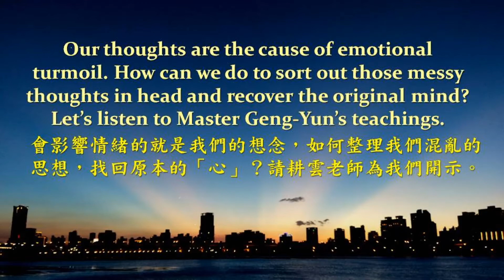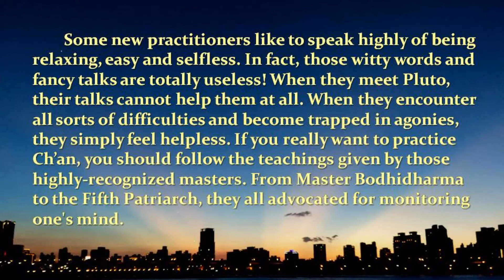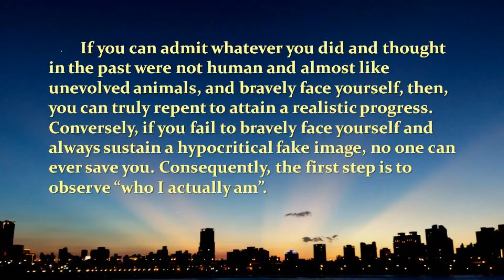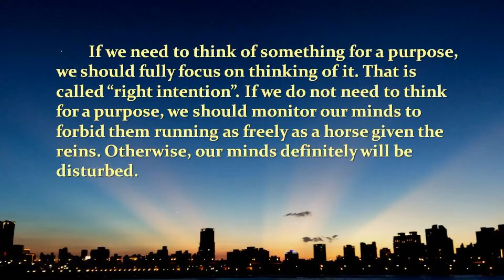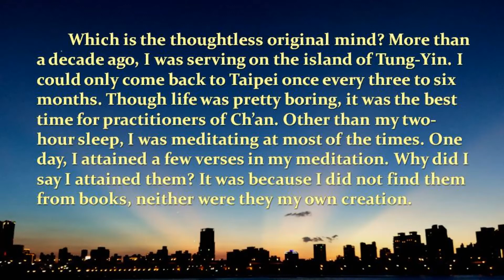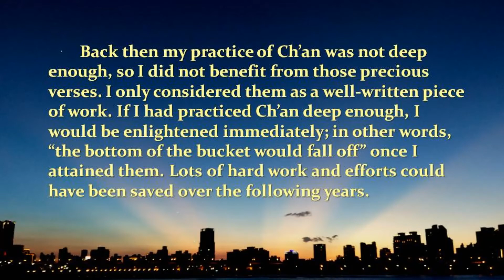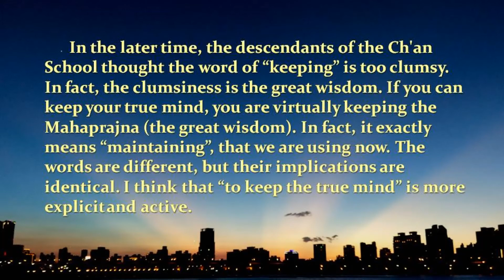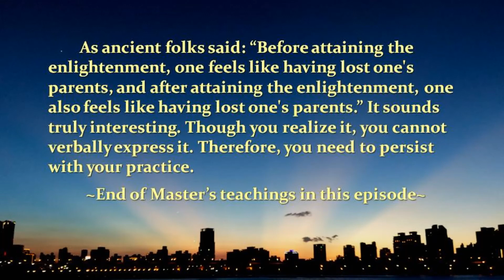An-Hsiang Ch'an Podcast #6：How to Attain An-Hsiang? Method 3 & 4 如何獲得安祥？方法三和方法四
A new episode is released every Sunday! 每週日上線新集數!

＊ Facebook: 台北安祥禪讀書會An-Hsiang Ch’an Study Group (Taipei)

＊Ending Song of this Podcast：The Original Mind (Song writer：Master Geng-Yu；Lyrics：excerpts from "the Platform Sutra of the Sixth Patriarch")